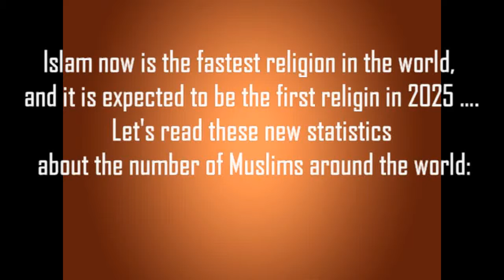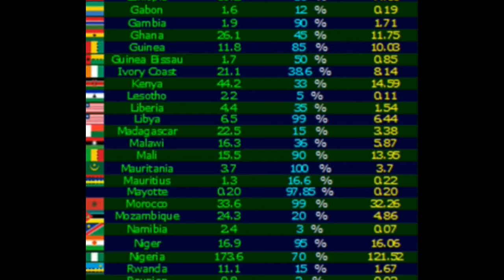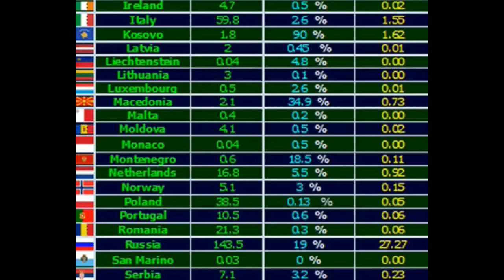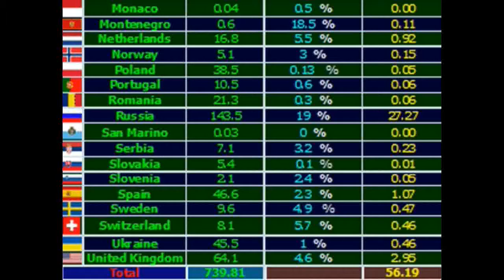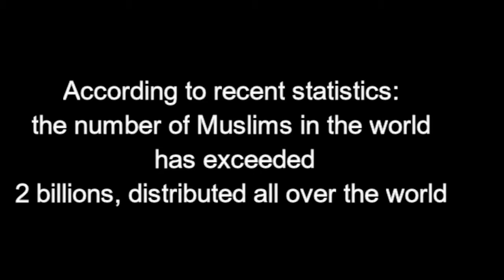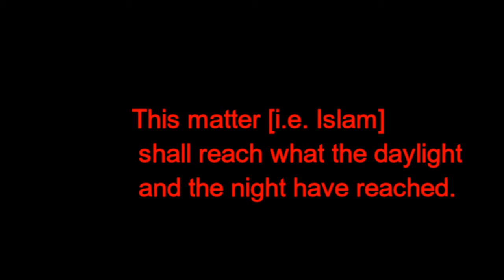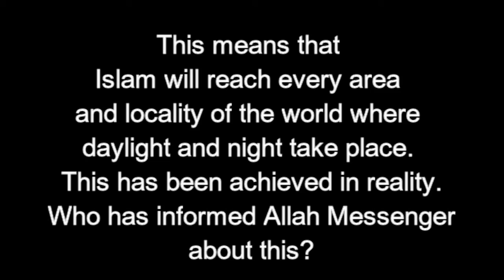Islam now is the fastest religion in the world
research by digits that Islam now is the fastest religion in the world